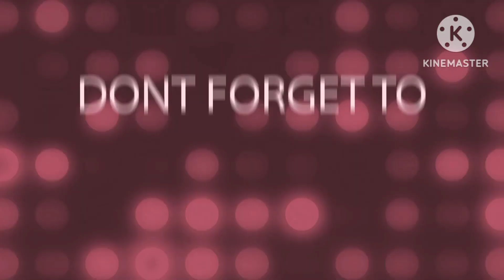TRIP TO ATTEND BIRTHDAY PARTY(PART1)